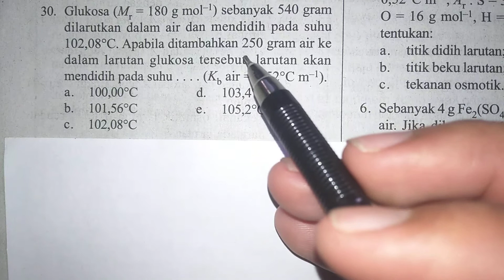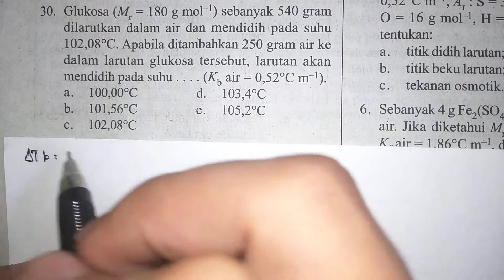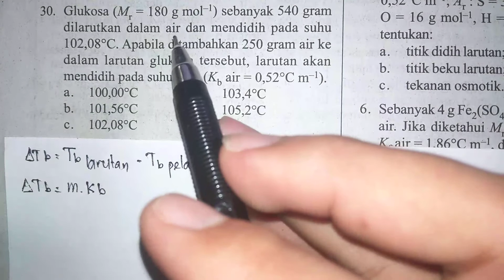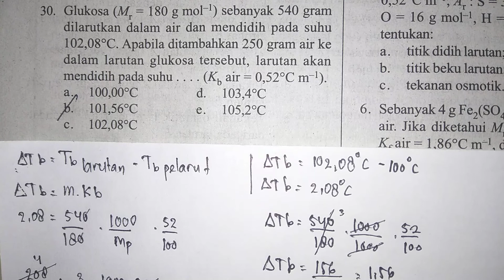Sifat koligatif larutan - Kenaikan titik didih larutan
Apa Itu Sifat Koligatif Larutan?
Sifat koligatif larutan adalah sifat larutan yang hanya dipengaruhi oleh jumlah partikel zat terlarut di dalam larutan dan tidak dipengaruhi oleh sifat dari zat terlarut. Sifat koligatif larutan ini meliputi:

Penurunan Tekanan Uap (ΔP)
Penguapan adalah perubahan wujud suatu zat, dari cair menjadi gas dengan kecepatan penguapan yang berbeda-beda—tergantung dari jenis cairan. Banyak atau tidaknya uap pada permukaan cairan diukur dari tekanan uapnya.

Jika kondisi uap cairan sudah mencapai kondisi jenuh, akan terjadi pengembunan dan tekanan uapnya disebut tekanan uap jenuh. Apabila suatu zat terlarut nonvolatil dimasukkan ke dalam air murni, proses penguapan dapat terganggu sehingga air akan lebih sulit menguap. Karena itu, jumlah uap air pada permukaan juga berkurang dan tekanan uapnya turun.

Francois Marie Raoult mempelajari hubungan antara penurunan tekanan uap larutan dengan konsentrasi zat terlarut dan mendapat kesimpulan: “Besarnya tekanan uap larutan sebanding dengan fraksi mol pelarut dan tekanan uap dari pelarut murninya.”

Kesimpulan tersebut disebut Hukum Roult

Penurunan tekanan uap larutan adalah selisih antara tekanan uap pelarut murni dengan tekanan uap larutan.

Kenaikan Titik Didih (ΔTb)
Titik didih sebuah cairan dipengaruhi oleh besarnya tekanan lingkungan sekitar. Ketika sebuah zat pelarut seperti air dicampur dengan zat terlarut seperti gula atau garam, maka titik didih larutan tersebut akan berbeda dengan titik didih ketika hanya terdapat zat pelarut saja. Selisihnya disebut dengan kenaikan titik didih.

Penurunan Titik Beku (ΔTf)
Saat sebuah zat pelarut dicampur dengan zat terlarut yang kemudian menjadi sebuah larutan, titik beku zat pelarut akan mengalami penurunan karena titik beku sebuah larutan lebih rendah daripada titik beku zat pelarut murni.

Tekanan Osmotik (π)
Tekanan osmotik adalah tekanan hidrostatis yang mengimbangi gerak molekul-molekul pelarut melewati dinding semipermeabel.